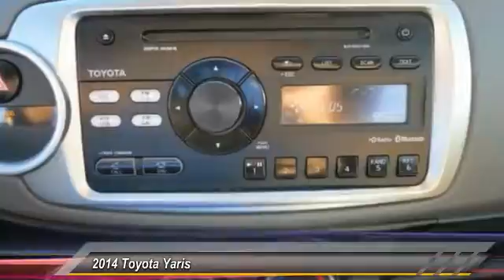2014 Toyota Yaris Live Ventura CA 613015A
2014 Toyota Yaris

Kirby Subaru
6404 Auto Center Drive

Clean Carfax. 1.5L I4 DOHC VVT-i 16V and 4-Speed Automatic with Overdrive. Hey! Look right here! Talk about a deal! NEW ARRIVAL. brbrBe the talk of the town when you roll down the street in this gas-saving 2014 Toyota Yaris. This fun Yaris will change things like the trip to the grocery store, from a mundane chore, into an anticipated adventure. It is nicely equipped with features such as 1.5L I4 DOHC VVT-i 16V, 4-Speed Automatic with Overdrive, and Clean Carfax. brbrSee us today at Kirby Subaru!